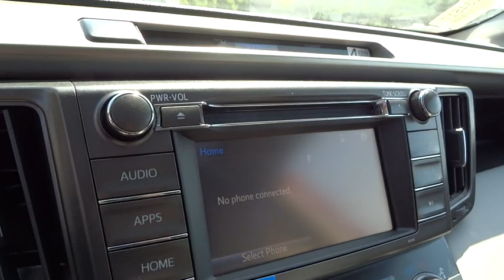2015 Toyota RAV4 San Rafael, San Francisco Bay Area, San Francisco, CA 234517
2015 Toyota RAV4

Toyota Marin
445 Francisco Blvd East